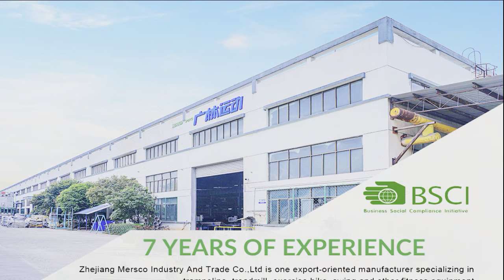Production of Trampoline Jumping Mat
Trampoline How to produce trampoline jumping mat? Come and see!!